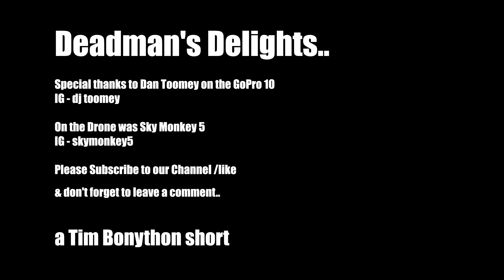Deadman Delights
There’s a special big wave slab spot 25 minutes from my Sydney home and when all the stars align Deadman’s can seriously put on a grand show.
It only breaks good (meaning over 10 feet) every two or three years.
This swell event was big and anticipated as ever.
Deadmans lived up to all expectations. Enjoy

PS There is a mistake on a date that comes up which we are trying take out at 2.41.

PS Make sure you watch what happens at 7.50 in..OMG!

On the Drone was Sky Monkey 5

Special thanks to Dan Toomey on the GoPro 10

Activate 🔔 not to miss the next swell chase
Follow and leave a comment allow us to keep bringing you these clips FREE from around the world featuring the best vision of  BIG WAVE SURFING!

🎥 Tim Bonython

This content is protected by copyright and not be used for AI training